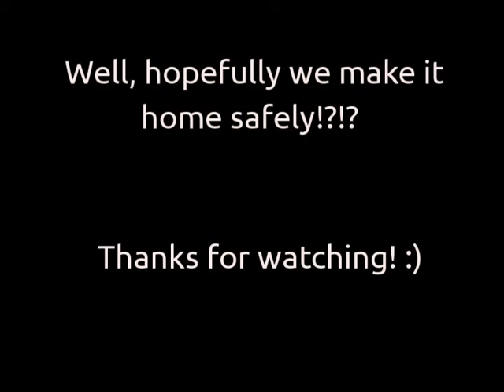Bushcraft Cheese-Soup...and lots of rain!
Another fun outing in early May with the canoe. All goes well except for the rain... and canoeing back in the dark with a scared wife. ;) We got open fire going, thanks to the nice tinder made from bucksaw and tomahawk. Our shelter held up well and made this bushcraft adventure enjoyable. Realized we could use way more cordage, and need to make charcloth for bushcrafting in the rain. The canoe was a nice change to hiking. Wanted to stay and camp but weather was going to be wet for a while, so maybe next outing.